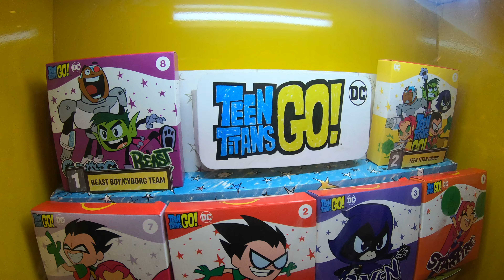Mcdonalds Happy Meal Toy - Teen Titans Go !! 18261 11Sep